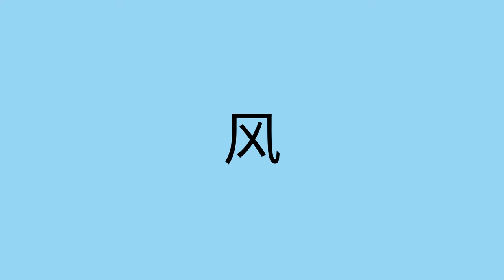风有什么作用？What Does the Wind Do (Chinese)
当你在室外，你可以说有关天气的事并问些问题，去帮助孩子学习有关风的事。

You can help a child learn about wind by telling them about weather and asking questions when you are outside.